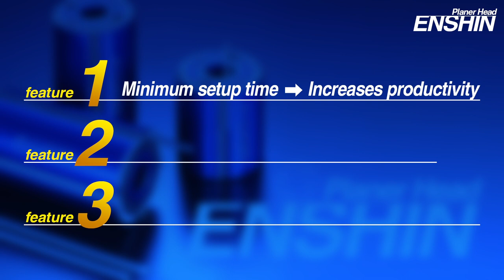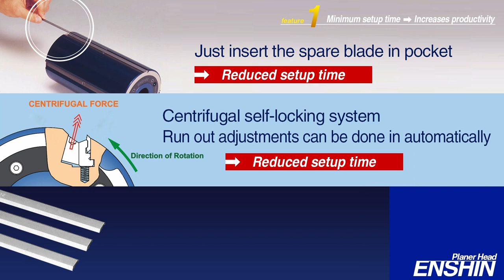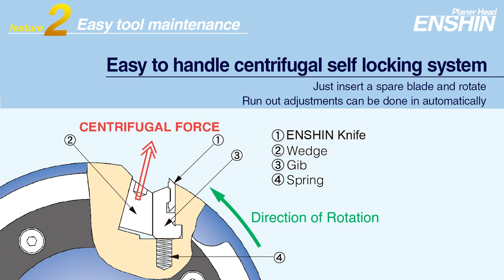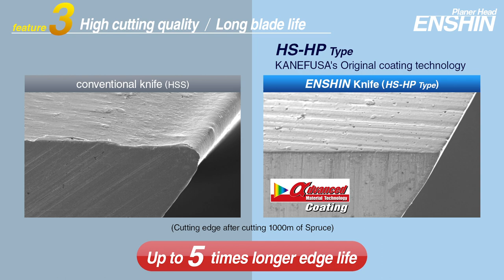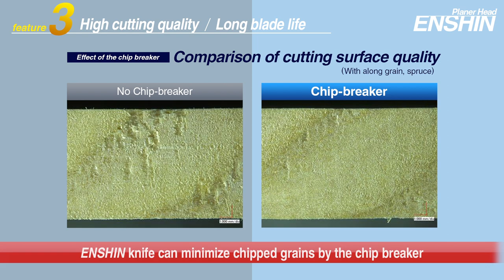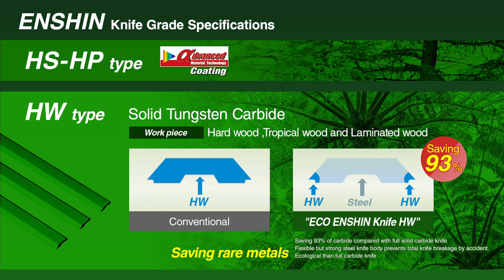ENSHIN Planer Head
Self-Locking Planer Head
•Unique centrifugal self locking system accurately locks the knives in place
•System is easy to handle and a complete knife change does not take longer than 2-3 min
•ENSHIN heads with chamfer or radius knives are available upon request